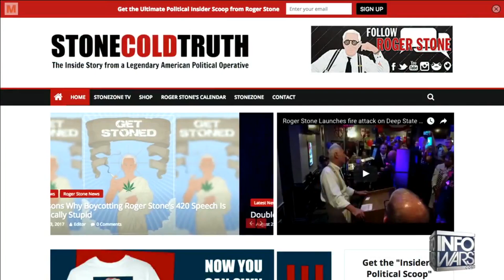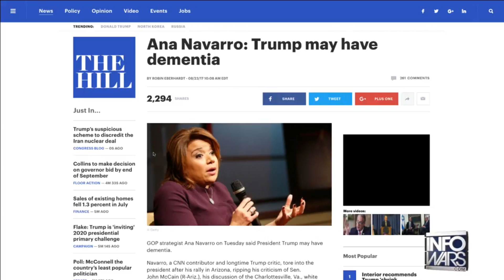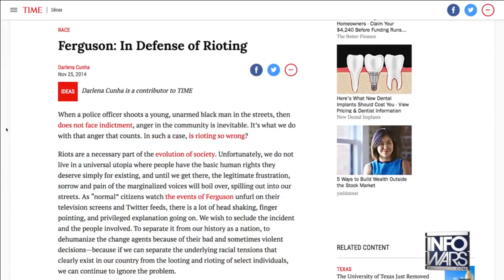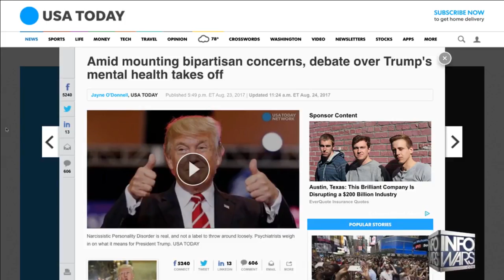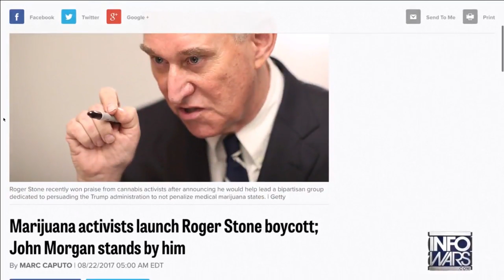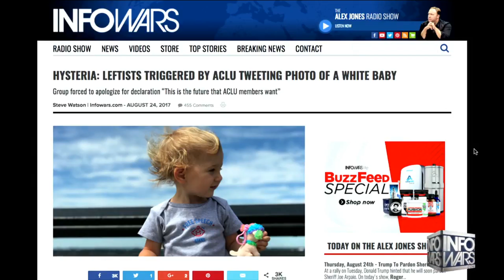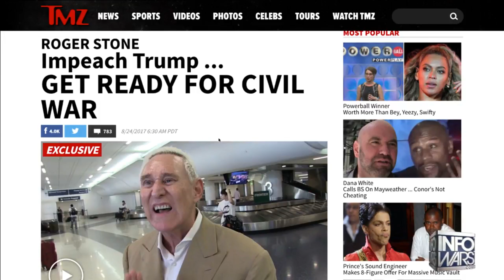Roger Stone Breaks Down Latest MSM & Establishment Attempts to Delegitimize President Trump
Roger Stone Breaks down strategy to removal President Trump via “mentally unbalanced”

Roger Stone Breaks Down Latest MSM and establishment attempts to deligitmize President Trump

Roger Stone Breaks down how the establishment and Main Stream Media  say President Trump has early Alzehimer’s disease (Mr. Stone revealed this months ago) and that was the source of his craziness” and they will try to use the 25th Amendment to have President Trump removed from office.

Discussion on how the fake narrative portrayers in particular CNN have shifted from Russia, to race to now dementia and Alzehimer’s disease.

The tactics of networks such as CNN.

How the establishment won’t get over the results of the 2016 election thus they’re trying to remove President Trump by any means necessary. (they tried the electoral college, tried recount, tried Russian collusion) now moving to claim he is mentally unbalanced which won’t work and the last stop of their efforts will be violence.

Mr. Stone discusses that any attempts to removal President Trump will be viewed as illegitimate and undemocratic power grab.

How the left has whipped themselves into a frenzy because everything they have tried has failed.

“They were able to use Watergate to take Nixon out, they were able to murder John F. Kennedy, they being the establishment the deep state, the guys Eisenhower called the military industrial complex.

None of their standard operating procedures are working with this President the reason for that is because we have a vibrant and robust alternative media… that’s why the tech left is working overtime to censor us ”

Mr. Stone discusses that any attempts to removal President Trump will be viewed as illegitimate and undemocratic power grab. Mr. Stone suggests a real Donald Trump needs to go on the offensive.

Plus much more including the latest insights into today news and current events.